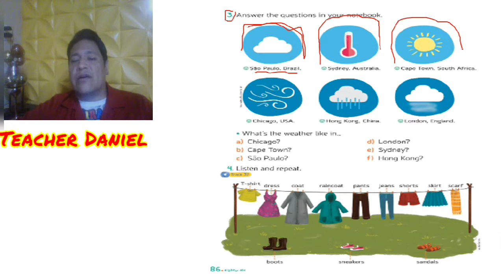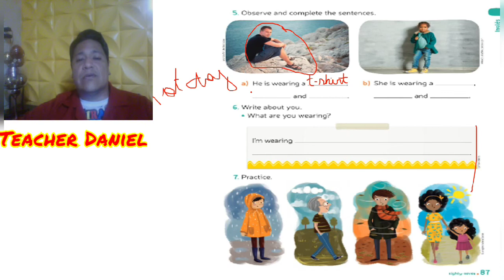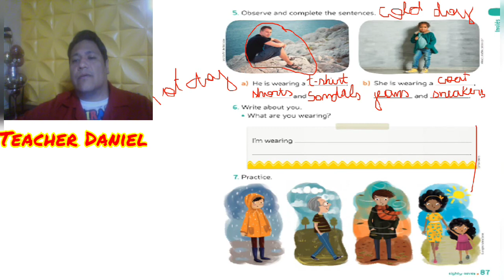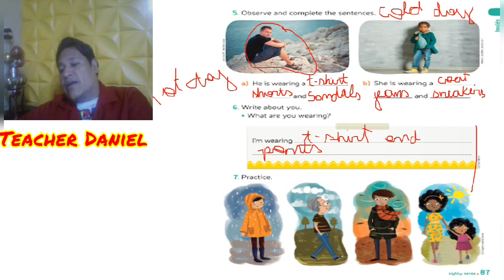INGLÊS 3ºano 30.10.20e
English book